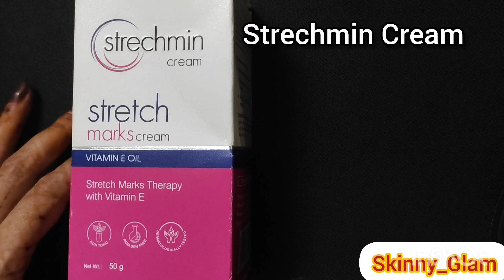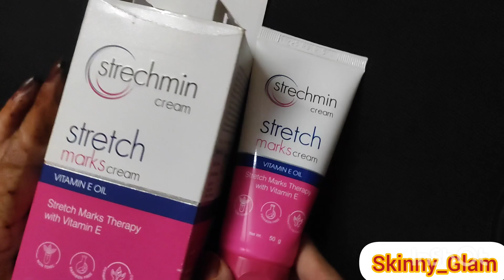How to use Strechmin cream/स्ट्रेच मार्क से बचे,stretch marke और scars को कुछ ही दिनों में ठीक करे!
Strechmin Stretch Marks Cream with Vitamin E is an oil that helps to remove stretch marks and prevents them from appearing on the body.